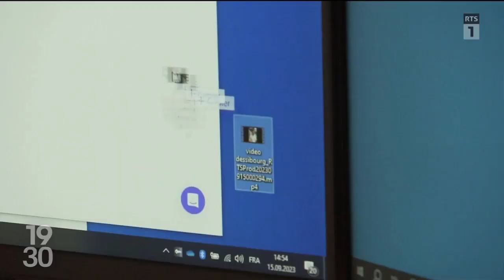Demain, tous polyglottes ?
HeyGen, dernier né dans le monde de l'IA, est un logiciel qui permet de traduire des vidéos avec un réalisme bluffant. Alors, demain, serons-nous tous capables de « parler » plusieurs langues ?
Lorsque Donald Trump, l'ancien président des États-Unis, prend soudainement la parole en français, les spectateurs sont stupéfaits. Une technologie révolutionnaire a permis de donner vie à cette situation apparemment surréaliste. Mais qu'est-ce qui se cache derrière cette prouesse ? Comment une telle avancée peut-elle changer la donne dans le domaine de la traduction et de l'apprentissage des langues ?